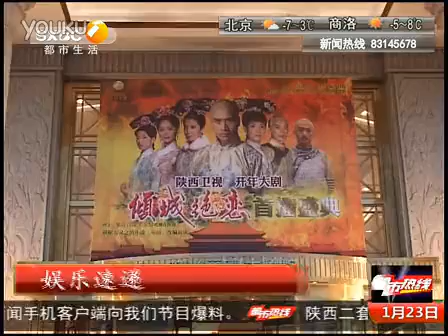20130122 都市热线-李晟来西安 参加首映礼